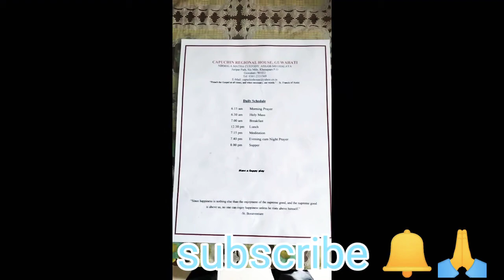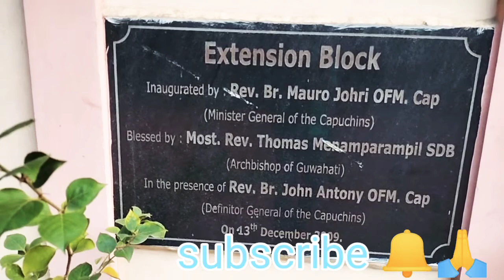Going to Capuchin house _Gty🏠 to station road_episode 04 // Mr Mikhel Daimari//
going to Capuchin house 🏠 to station road
episode-04 _ juripat_ six Millie's _ Gty.

background cover music:- creepy

  video's

YouTuber- Mr Mikhel Daimari